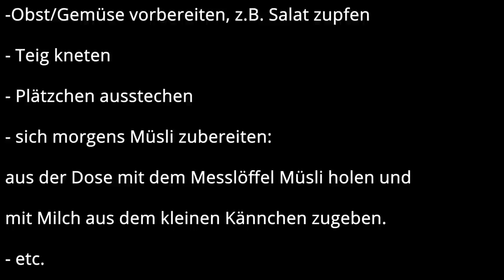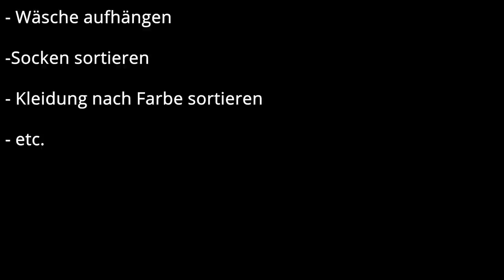Kleinkind beschäftigen OHNE Spielzeug??? || 2 Jahre alt || Montessori Übungen des täglichen Lebens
Kleinkind beschäftigen OHNE Spielzeug??? In diesem Video zeige ich euch Beschäftigungsideen für 2 Jahre alte Kinder, die mit Alltagsgegenständen möglich sind. In der Montessori Pädagogik nennt man die Übungen des täglichen Lebens.
Bei diesen Übungen können die Kleinkinder selbständig folgende Bereiche erlernen und verinnerlichen:
- Sensomotorik
- Gleichgewicht
- Fein- und Grobmotorik
- Hand-Auge-Koordination
- Bewegungs- und Handlungsabläufe

Die Vorteile liegen auf der Hand! Probiert es zu Hause aus und schreibt mir in die Kommentare, wie gerne eure Kleinkinder solche Tätigkeiten machen.

xoxoxo

In diesem Video:
0:00 Einleitung
00:51 Über Montessori Übungen des täglichen Lebens
02:35 Sinn der Übungen und Vorteile
05:32 In der Küche
08:24 Im Haushalt helfen
09:42 Sich anziehen
10:49 Pflanzen pflegen

Eure Nadia

In diesem Video findest du folgende Produkte (*):

1. Kindermesser und Kinderschäler-Set

2. Wellenmesser

3. Wasserspender  -- passt zu IKEA Kinderküche

4. Kindergeschirrset

5. Putzset Kinder

6. Kinderbesen

7. Kindergießkanne